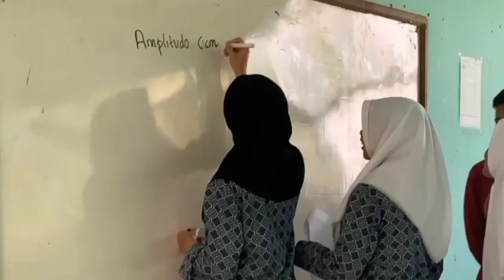Aftermovie Nucleon Mengajar 2023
✨HMD FISIKA NUCLEON PROUDLY PRESENT✨

*[AFTER MOVIE NUCLEON MENGAJAR 2023]*

 _“Bangkitkan Motivasi, Optimalkan Potensi, bersama Fisika Siap Lukiskan Prestasi”_

Hallo Fisikawan Muda👋🏻
Serangkaian kegiatan *Nucleon Mengajar 2023* telah selesai nih.

Terimakasih kepada seluruh pengajar muda, peserta, serta panitia yang sudah berpartisipasi dalam *Nucleon Mengajar 2023* ini.

Semoga ilmu yang telah didapatkan bermanfaat ya 🤩

Contact Person :
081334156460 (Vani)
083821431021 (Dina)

📩FB: HMD Fisika Nucleon UM